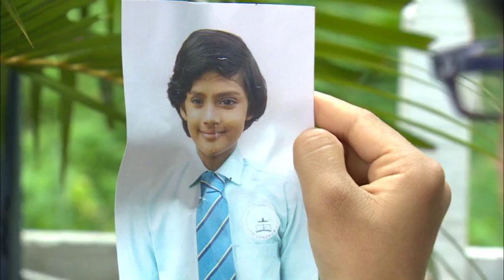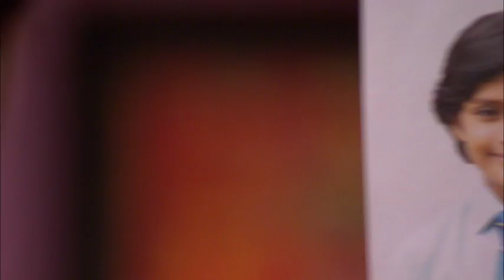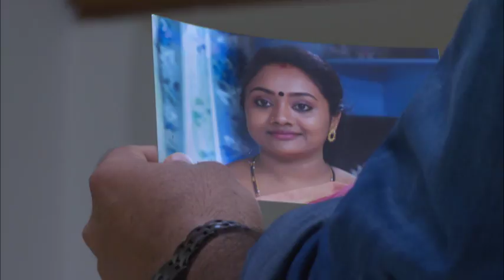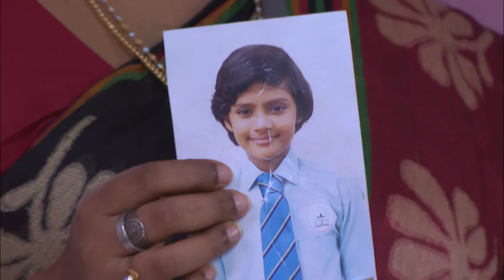STAR PARASPARAM 1208 TD 21 07 2017